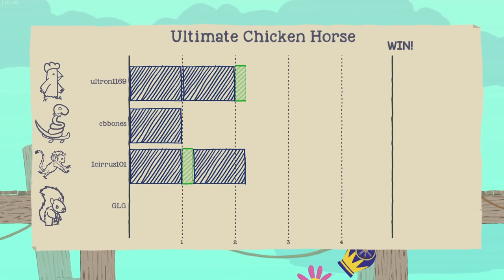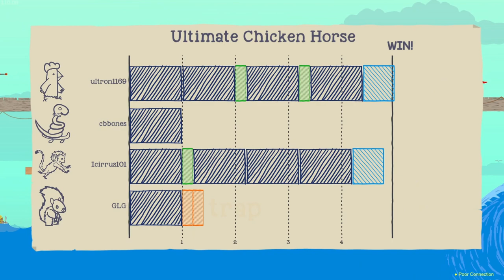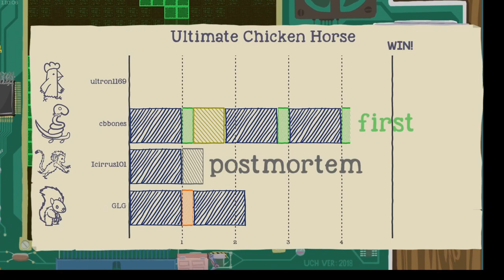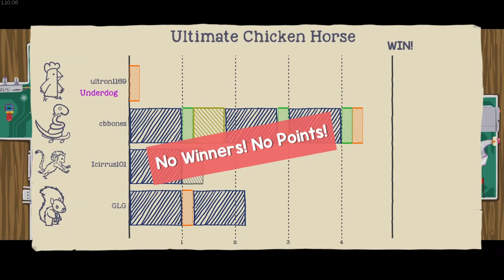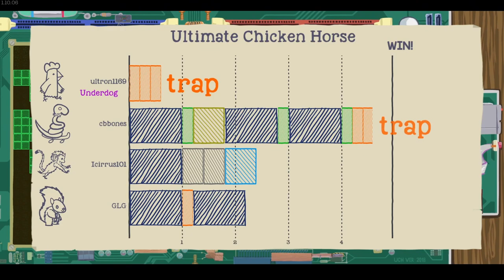How to Destroy Friendships 101 | Ultimate Chicken Horse with Friends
I love this game and had a great time with friends, I hope you enjoy the video